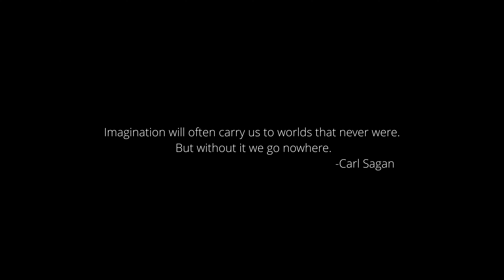Welcome to Brainfreezerrr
It's been a while, but we're back in the saddle and ready to kick some ass.

Brainfreezerrr Studios is an independent media company with one goal: bringing you the most entertaining things you've ever seen. Wether it's our comics, our cartoons, or online video content, you can count on Brainfreezerrr to give you the entertainment the big guys refuse to give you. Welcome to Brainfreezerrr, the corporate incarnation of chaotic good.